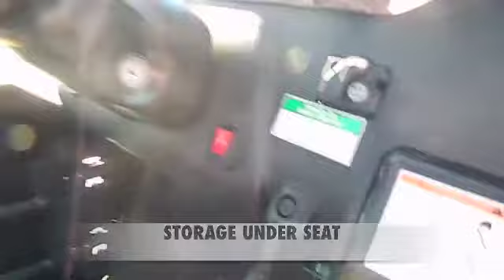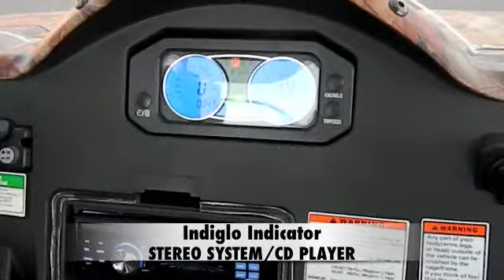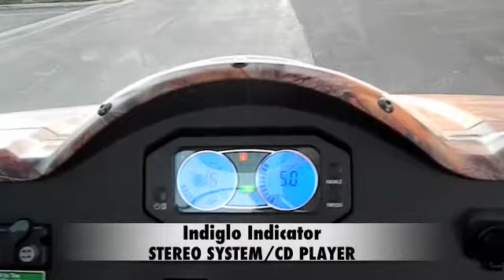BMS RANCH PONY 500 (4X4/4X2) SUPERSPORTZ.COM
493cc Hyosung Suzuki OEM Fully Automatic(CVT)Engine
34 HP, Water/Oil Cooled
L-H-N-R/ High & Low
Mikuni Carburetor equipped
4x4/4 Wheel Drive/Shaft Driven
4x4/4x2 switchable
Larger volume of Japanese Fuel Pump
4 Wheel Independent Suspension
Front/Rear Dual Ventilated Hydrulic Disc Brake
Front Electric Winch w/Front Bumper/ Rear Hitch Ball
New Design 4 Aluminum Alloy Wheels
CD Player & 2 Speakers Included
Windshield / Hard Roof Top Included